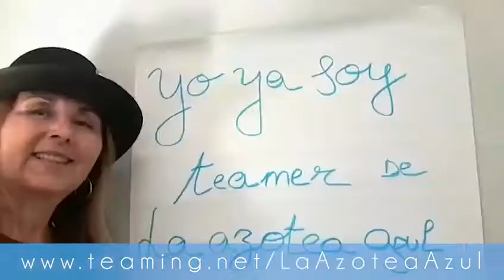Voluntarios de LA AZOTEA AZUL graban vídeo para la Fundación El Gancho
Más de 900 voluntarios son voluntarios para ayudarnos a conseguir construir LA AZOTEA AZUL. Algunos de ellos nos han ayudado a crear este vídeo para conseguir teamers
Por tan solo un euro al mes nos ayudáis a financiar el parque lúdico-terapéutico para niños ingresados en el hospital infantil Virgen del Rocío. ¡Más fácil imposible!